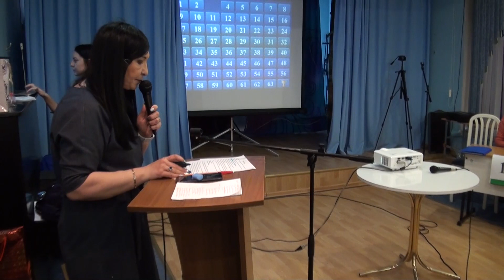Брейн-ринг в рамках недели естественно-научного цикла (раунд1)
10 апреля 2019 года в школе началась неделя естественно-научного цикла. Для учащихся основной, средней и даже младшей школы подготовлены игры, лекции, научные шоу. Одним из мероприятий стал прошедший брейн-ринг, в котором приняли участие обучающиеся основной и средней школы. Особенно интересным стал поединок команды школы "Интеграция" с приглашённой командой московской частной школы "Росинка". В первом раунде встретились команды седьмого и восьмого классов